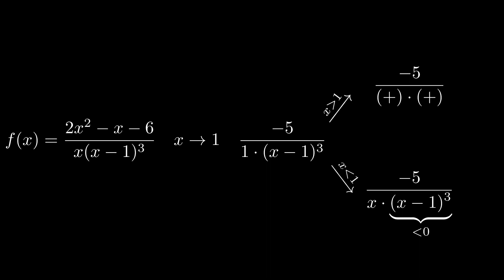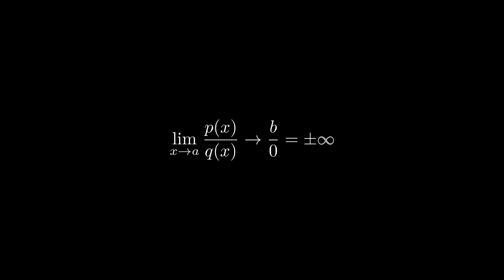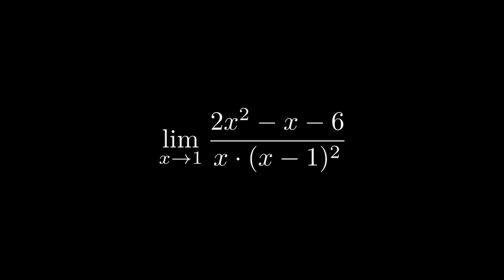نهايات الدوال الكسرية - المقام إلى الصفر - الجزء الثالث | Part 3: Dénominateur à Zéro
الموقع الخاص بالقناة:
Site Internet de la chaîne :